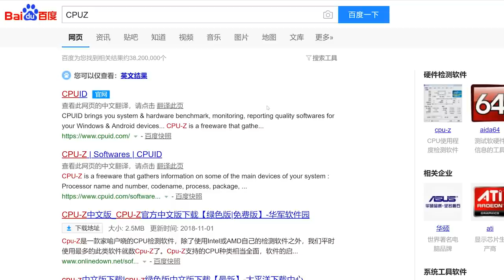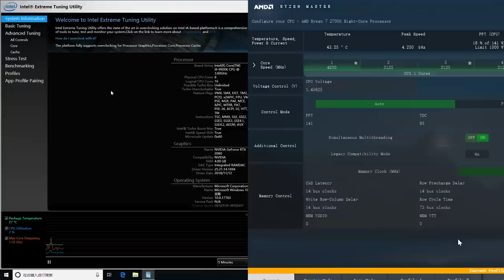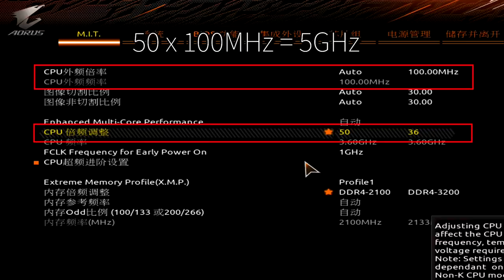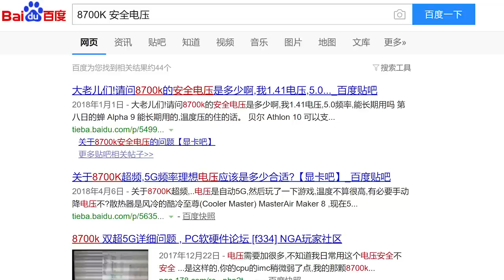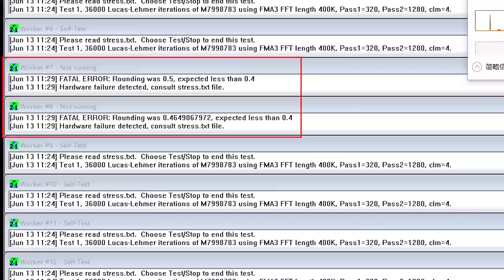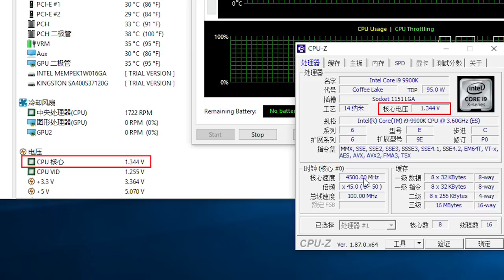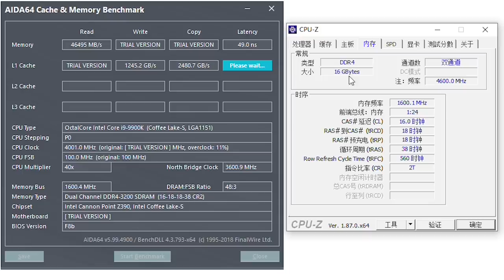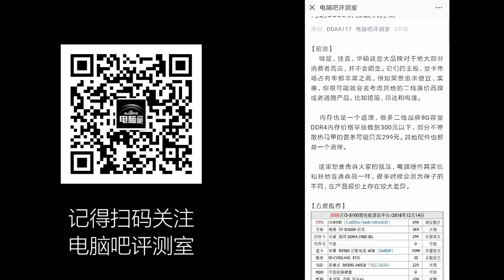【翼王】超一超你的电脑就能跑的比谁都快？新手向电脑超频教程之CPU篇 (CC繁简字幕)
相信有不少刚装机或者准备装机的人都听说过，买块2600超频后当2600X用，或者8700K超频5G畅玩各种游戏的说法，但是不知道怎么操作。

这次的CPU篇会先科普一下频率相关的基础知识和超频需要的硬件要求，然后实际进行超频操作演示，之后再看一下如何确认超频成功、如何确认超频后的性能和稳定性等。